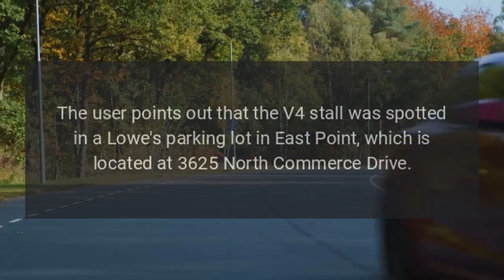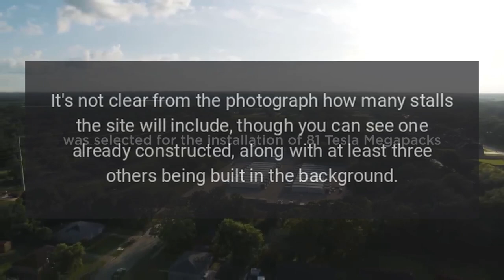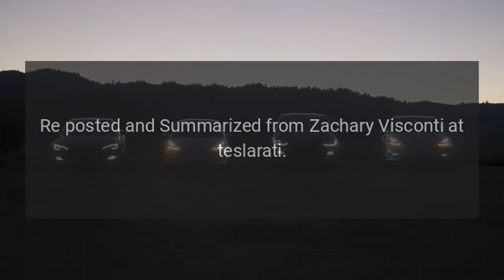More Tesla V4 Superchargers have been spotted in the U-S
Tesla&rsquo;s V4 Superchargers have been spotted in a number of locations recently, both in the U-S&nbsp;and beyond.